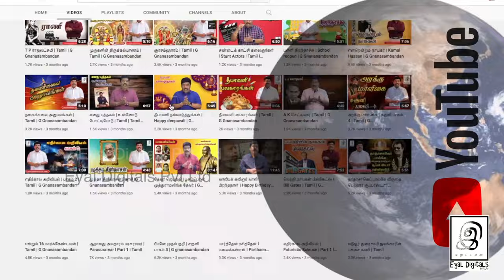வருகிறார் மாவீரன் "இலக்குவன்"🔥 Unknown Facts and Stories About Laxman in Tamil l Ramayanam l Part 1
Ram and Laxman Untold secrets and Unknown incidents that happened in their life all explained in Tamil | Ramayana explained in Tamil | Greatest epic in Tamil | Tamil Unknown and untold Stories explained